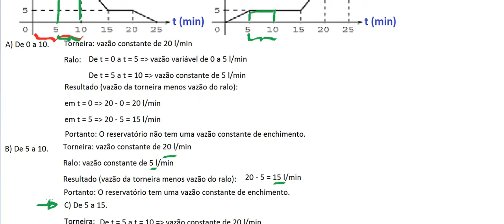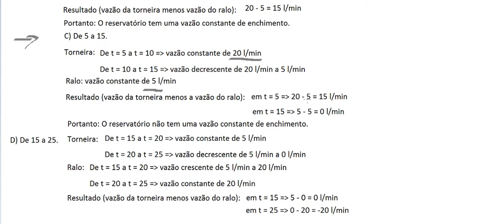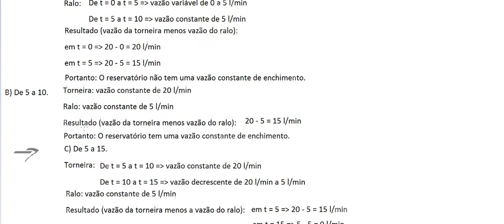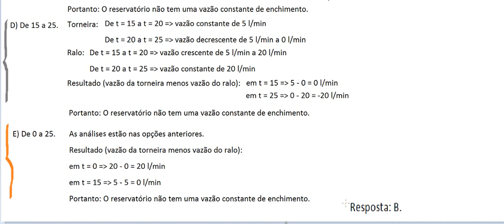CURSO MATEMÁTICA ENEM 2016 QUESTÃO 144 PROVA ROSA RESOLVIDA EXAME NACIONAL ENSINO MÉDIO 1ª aplicação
Correção da 1ª aplicação ou edição, da prova da área de Matemática e suas Tecnologias do EXAME NACIONAL DO ENSINO MÉDIO (ENEM) de 2016, 2º (segundo) dia, Caderno Rosa (número 8) de questões, do Instituto Nacional de Estudos e Pesquisas Educacionais Anísio Teixeira (Inep), do Ministério da Educação (MEC), para ingresso em 2017. Gabarito da questão da prova, realizada em novembro (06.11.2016), que serve para Sistema de Seleção Unificada (Sisu), Programa Universidade para Todos (Prouni) e Fundo de Financiamento Estudantil (Fies). Problema comentado em VídeoAula do Curso de Raciocínio Lógico Matemático RLM.

Gabarito oficial da mesma questão, de acordo com o caderno de questões:
Caderno (cores) Número do Caderno Questão Gabarito (letras)
Amarelo 5 163 B
Cinza 6 150 B
Azul 7 176 B
Rosa 8 144 B

Simulado com exercícios com solução para vestibular, concurso público.

Problema 144 resolvido e comentado, passo a passo: Um reservatório é abastecido com água por uma torneira e um ralo faz a drenagem da água desse reservatório. Os gráficos representam as vazões Q, em litro por minuto, do volume de água que entra no reservatório pela torneira e do volume que sai pelo ralo, em função do tempo t, em minuto.

Em qual intervalo de tempo, em minuto, o reservatório tem uma vazão constante de enchimento?

A) De 0 a 10. B) De 5 a 10. C) De 5 a 15. D) De 15 a 25. E) De 0 a 25.

I nterpretação de gráfico, análise gráfica, Capacidade do reservatório, caixa d´água, barragem, açude, Recursos hídricos, engenharia civil, tempo, vazão líquida, vazão da torneira menos vazão do ralo, Vazão constante de enchimento, L/MIN, T(MIN), m3/s.